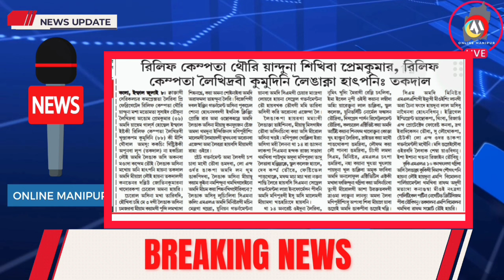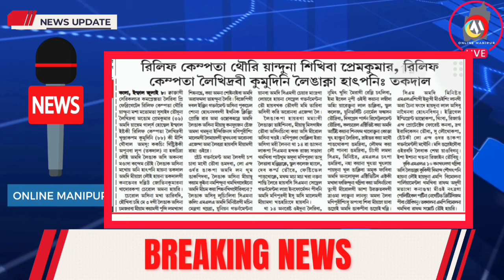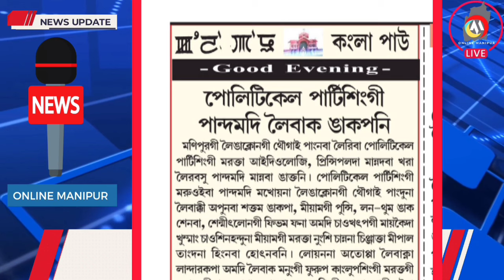KUKISINGNA ATTACK LEPTE 🔥 RAHUL GI MANIPUR KHONGCHATKI MANGOINANA KUKISINGNA JIRIBAMDA NONGMEI KAPSI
KUKISINGNA ATTACK LEPTE 🔥 RAHUL GI MANIPUR KHONGCHATKI MANGOINANA KUKISINGNA JIRIBAMDA NONGMEI KAPSILLAKHRE